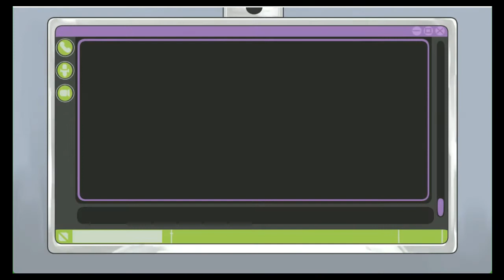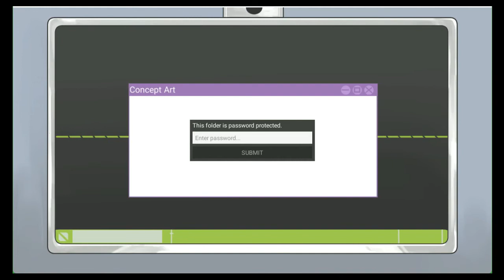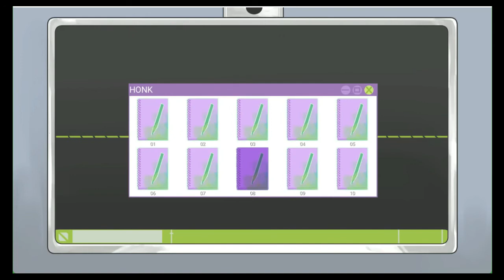Just a normal day in the office (Limbo Line Part 4) Elliot Electricity